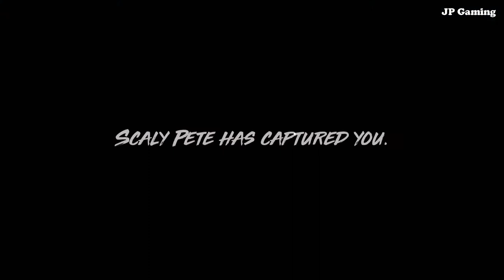First Look at Maneater on PS5 ( Lets Play Gameplay )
Join me as i take a look and dive into a lets play of Maneater on the PS5.
Part of the Jan 2021 PS + free games.

Will the humans survive the killer shark?

Hit the sub button, share the word and jump on in!